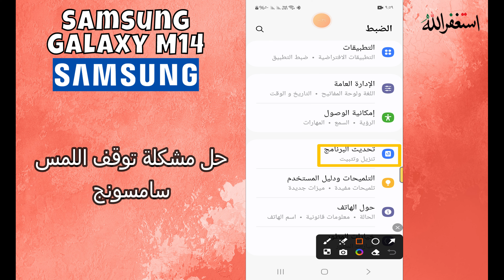M14 حل مشكلة توقف اللمس سامسونج